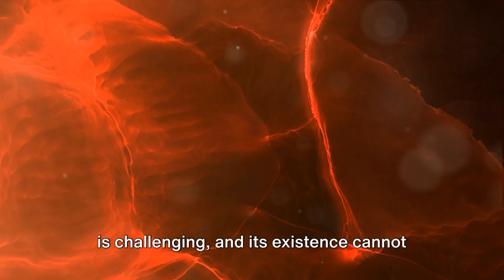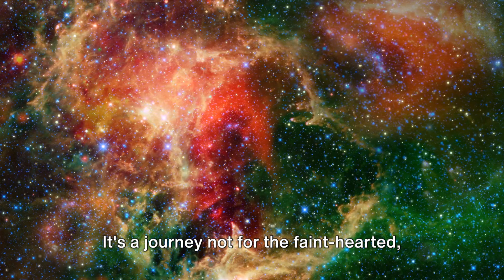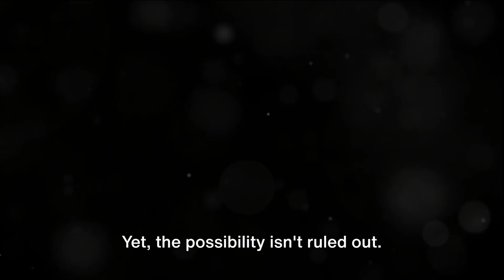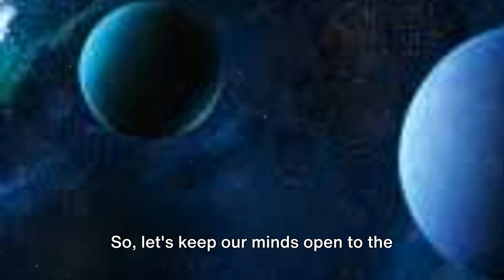Cosmic Curiosities: Exoplanets You Won't Believe Exist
Journey with us as we unravel the mysteries of exoplanets K2-18b and PSR B1257+12 C! Discover what makes K2-18b and its potential for habitability so intriguing while exploring the fascinating features of the pulsar planet PSR B1257+12 C. From their unique characteristics to their potential to support life, this video is packed with intriguing details that will captivate space enthusiasts and curious minds alike.

OUTLINE:
00:00:00
"An Enigmatic Start"

00:00:58
"The Tale of K2-18b"

00:03:04
"The Enigma of PSR B1257+12 C"

00:05:25
"Key Points and Takeaways"

00:06:30
"A Universe of Possibilities"